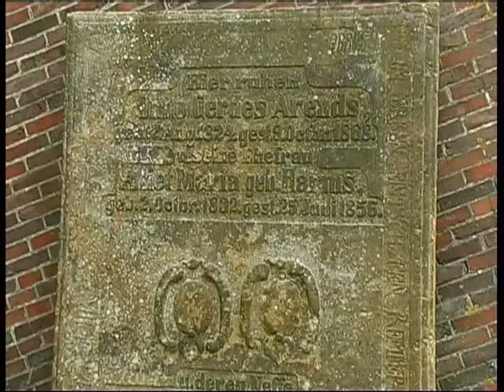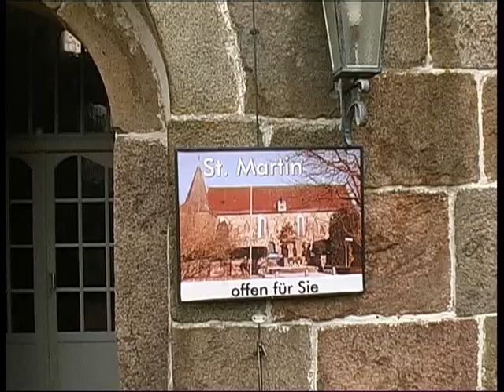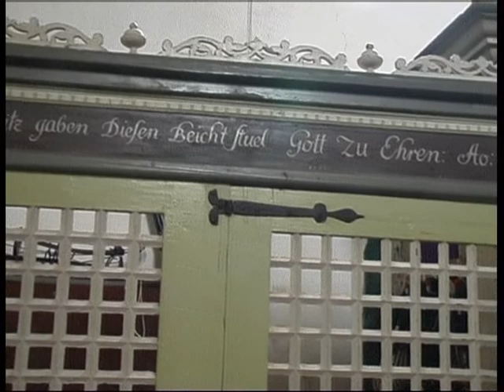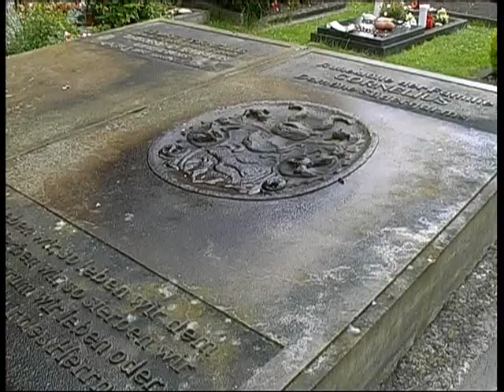Kirchen: Sankt Martin in Tettens Friesland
Sankt Martin in Tettens